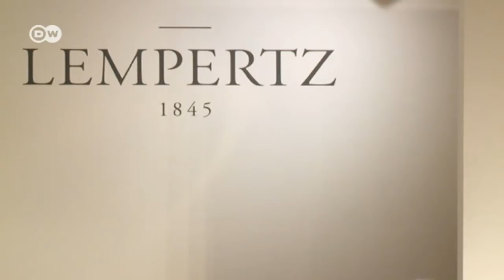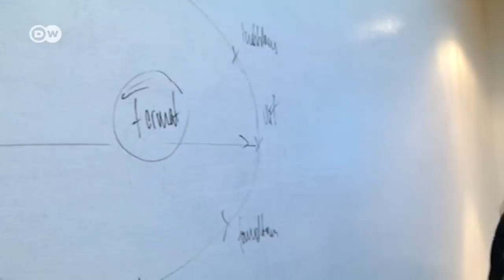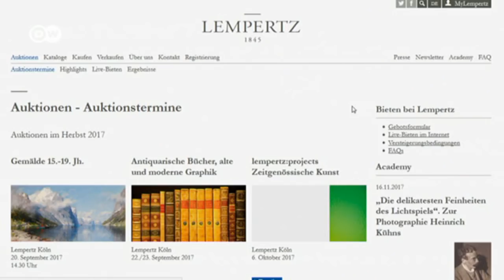Gerhard Richter beim Auktionshaus Lempertz | DW Deutsch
Das Kunsthaus Lempertz, eines der führenden Auktionshäuser Europas, versteigert Werke des Malers Gerhard Richter. Er gilt als einer der wichtigsten Künstler weltweit. Für wieviel gehen seine Werke diesmal über den Tisch?